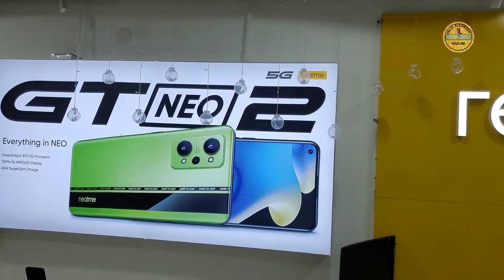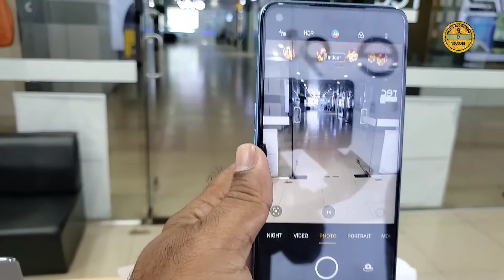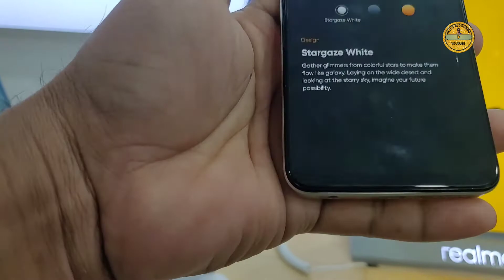realme 9i review 2022/hello eldorado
Realme 9i Review 2022/Hello Eldorado.Realme New Five Device Update Price Configuration All Details This Video.

realme_9i x3
Hello eldorado
Realme 2022
Phone price
All Configuration

Utsorgo Telecom
Shop No: 43/48,3rt Floor
RAMC Shoping Complex, Rangpur.